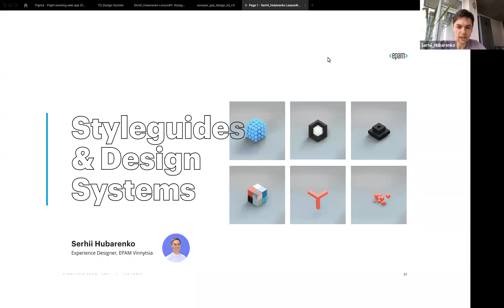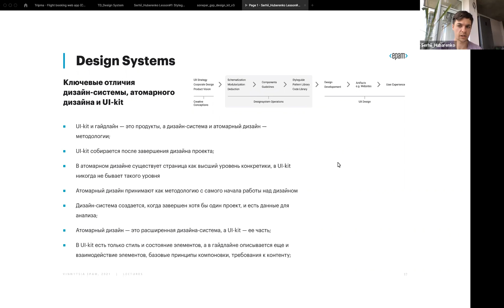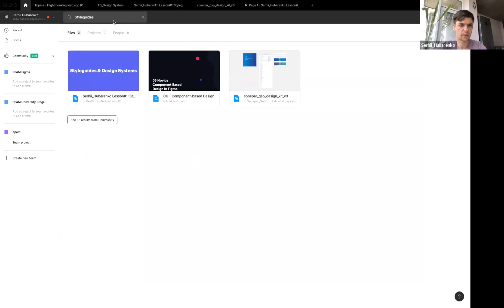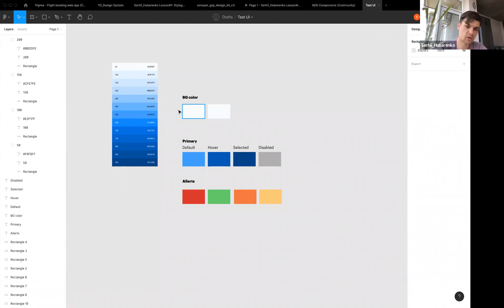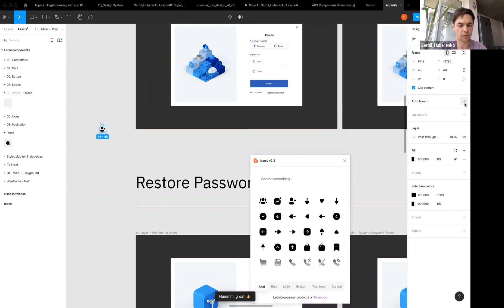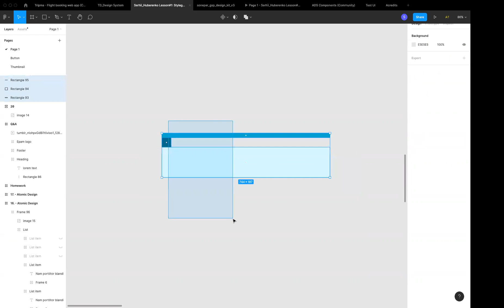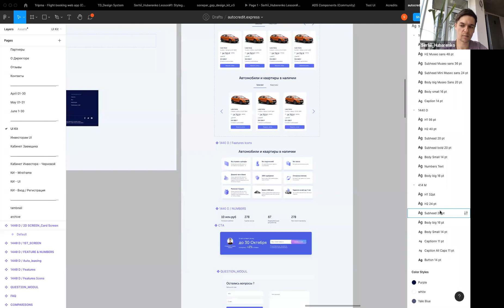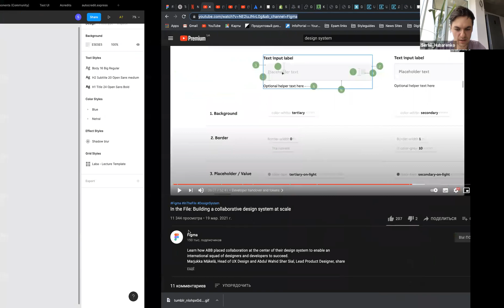UX Breakfast: Как пошагово реализовать styleguide в Figma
Сергей рассказал о Styleguide, дизайн системах и Atomic Design. Показал как создавать Styleguide и посоветовал набор плагинов для  Figma для ускорения и упрощения работы.